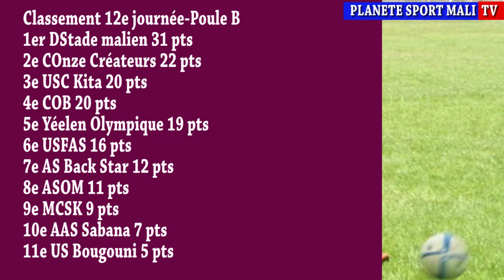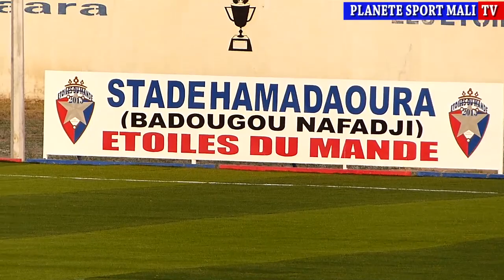Nouvelles sportives maliennes et africaines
La CAF Awards, transfert, la Ligue 1 Orange, le championnat de D de Bamako, le championnat de football féminin, la présentation des vœux de l'AJSM. Le résumé de l''actualité sportive.